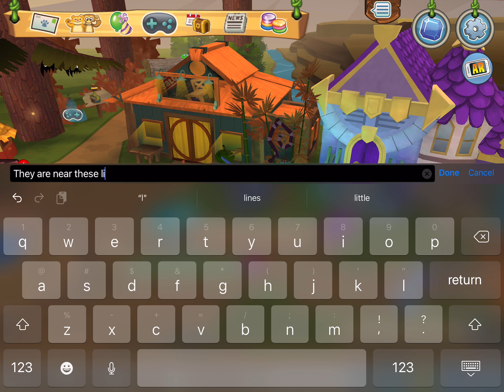How to find a nocturnal moth